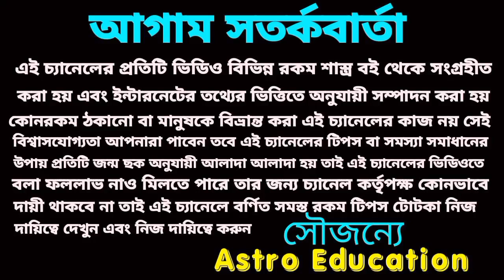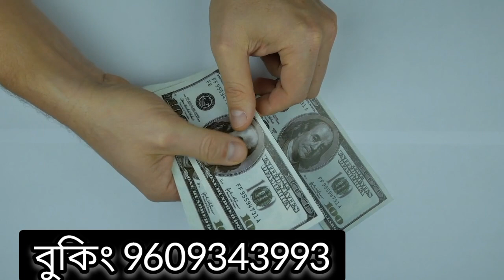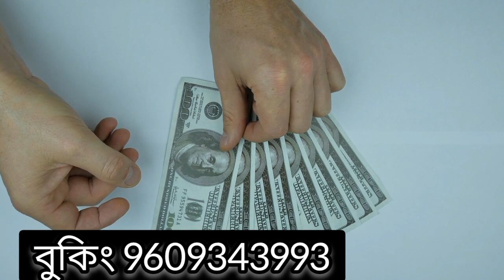এই চারটি রাশি কোটি টাকা নিয়ে খেলা করবে!